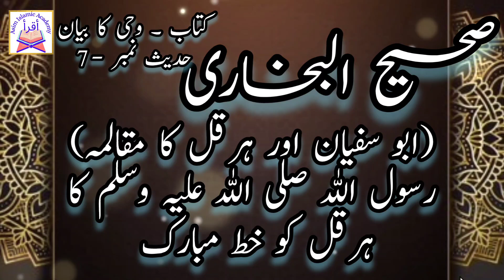Sahih Al Bukhri | Hadees no 7 | صحیح البخاری | Bukhri ki hadees | hadees e nabvi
Our YouTube channel is dedicated to providing authentic and informative content on Islam. We aim to spread understanding and knowledge about the religion, its teachings, and its practices. Our videos feature lectures, sermons, and discussions from respected scholars and leaders in the Muslim community. We also cover current events and issues relevant to the Muslim world and strive to present a balanced and fair perspective. Whether you are a practicing Muslim or just seeking to learn more about Islam, our channel is a valuable resource for anyone looking to deepen their understanding of this great faith.

 education | darood sharif ki fazilat | darood sharif | quarn pak | quarn pak ki fazilat | tilawat e quarn pak | namaz | roza | zakat | hajj |namaz ki fazilat | wazhif | quarni wazahif | hadees e pak | hadees sharif | hadees e nabvi | muslim sharif | sahi mislim | tirmazi sharif |
Sahi bukhri .